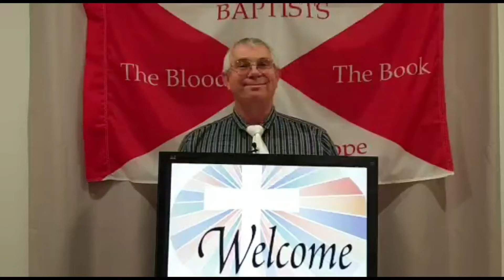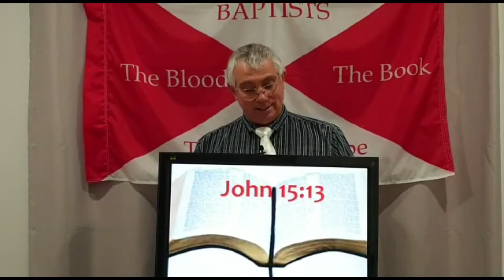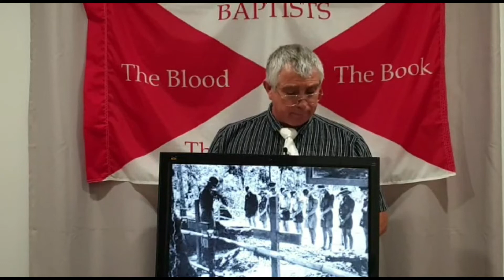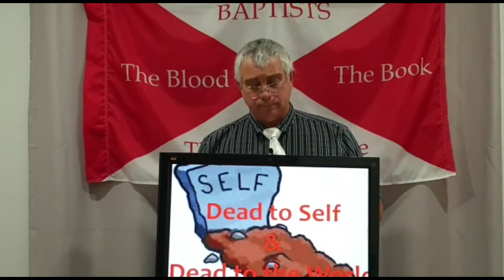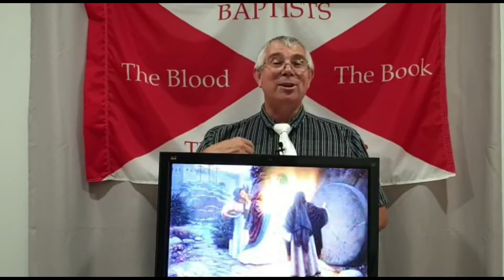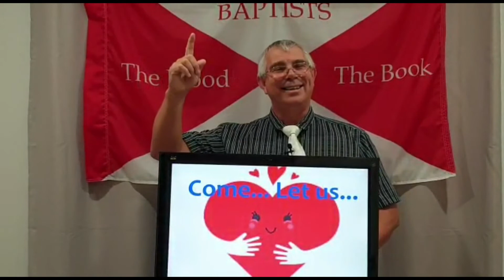Bible Baptist Church Gatton Prayer Promise 181020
YOU MUST HATE. TO LOVE!